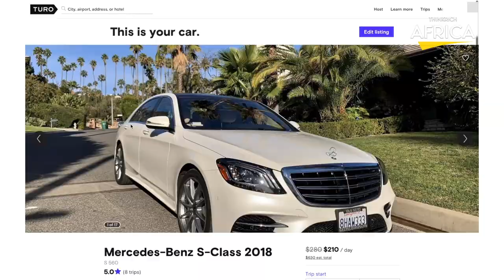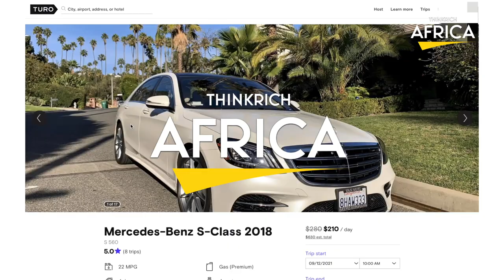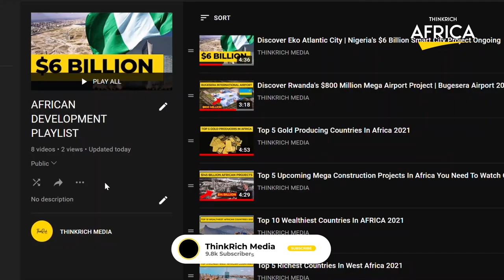The Richest Women In Nigeria 2022. Nigeria's Wealthiest Women.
In this video, we bring to you a list of 10 of the richest and wealthiest women in Nigeria in 2022. These Nigerian women include Politicians, businesswomen, and more; Folorunsho Alakija, Fifi Ejindu, Stella Oduah Daisy Danjuma, Hajia Bola Shagaya, Stella Okoli, Bimbo Alase, Dr. Ngozi Okonjo Iweala, Alison Madueke Diezani, and others